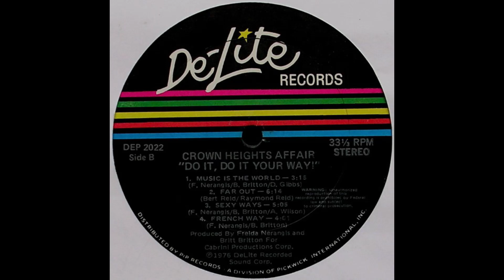CROWN HEIGHTS AFFAIR - sexy ways